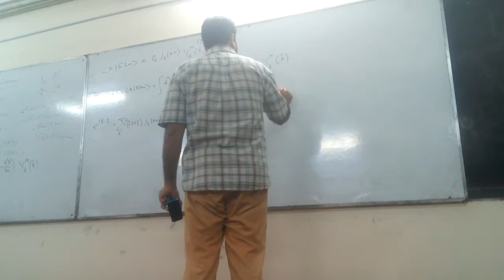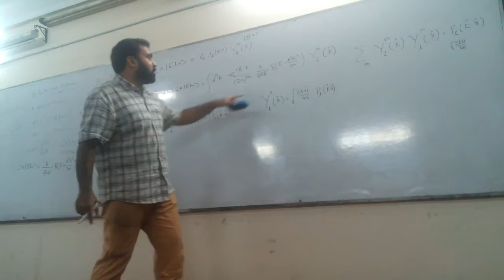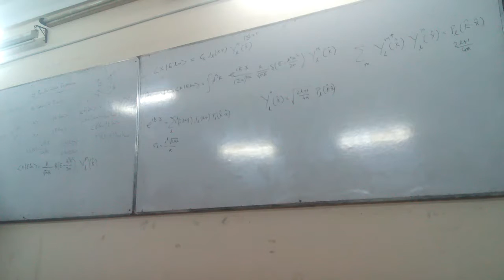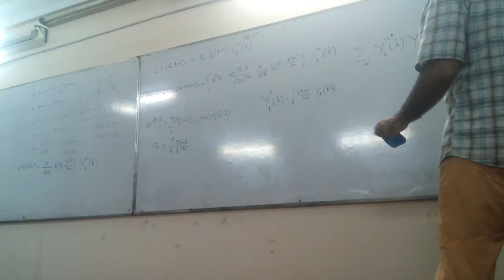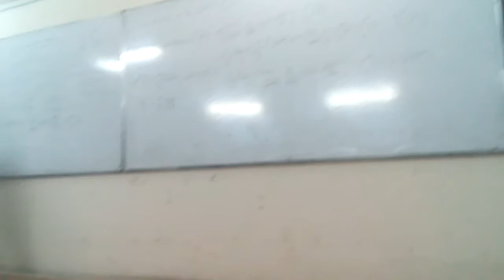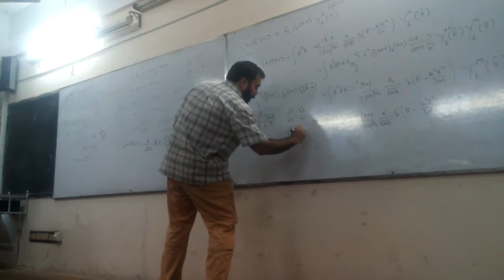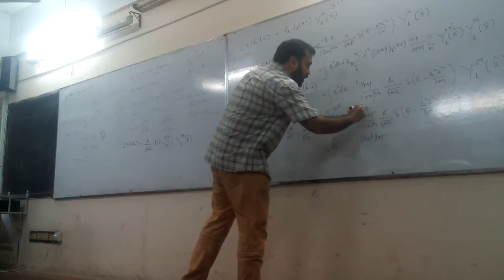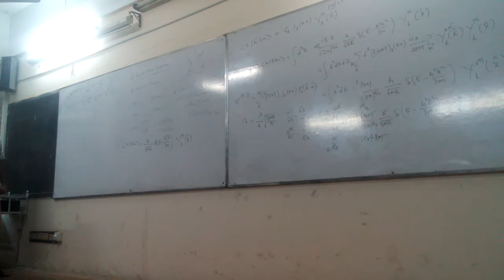Quantum Mechanics Lecture 52 December 1 2016 Part 4